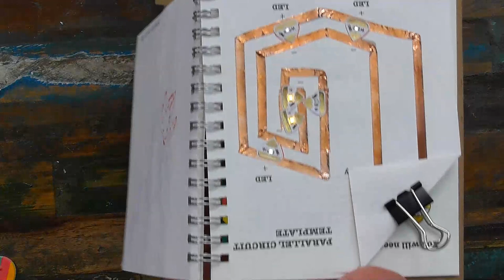Bilge Tank 108 - Micro:bit, Chibitronics & Rachel "@ItsAll_Geek2Me" Lancaster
We have a loose chat about stuff and things including the new Micro:bit Watch Kit, Chibitronics and whatever we can ask Rachel!